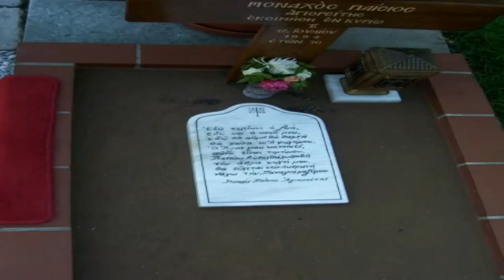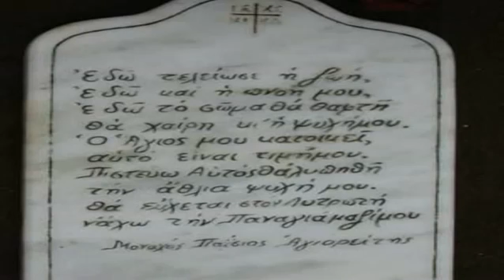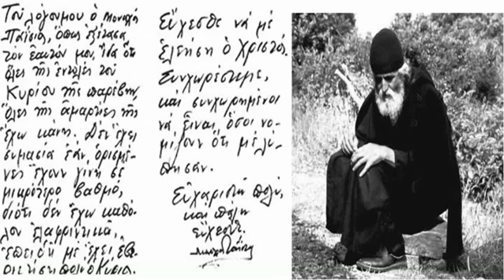ΓΝΩΡΙΣΑΝ ΤΟΝ ΠΑΙΣΙΟ ΜΑΡΤΥΡΙΕΣ ΝΟ5